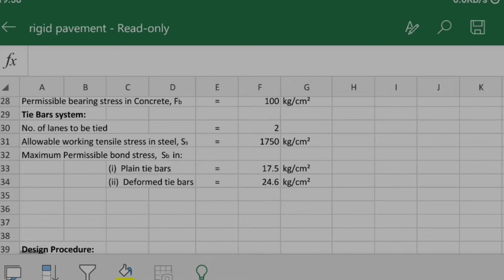Rigidpavementdesign | pay 400/- at 9468094322@ybl and for consultancy work check description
Consultancy Services Available:
 We provide expert consultancy services in:
1. Mix Design
2. Material Testing
3. Flexible and Rigid Pavement Design

get design Excel file for rigid pavement from here:

 pay 400/- on UPI I'd 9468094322@ybl
and send screenshot on 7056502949, file will be sent on WhatsApp number.

Useful books:
1. Highway Engineering by Khanna and Justo
2. Highway Engineering by LR Kadiyali
3. Transportation Engineering by Kent

Also watch video lecture on solved numerical example of design of slab thickness for cc pavement.

Rigid pavement design
Rigid pavement stress calculation
Rigid pavement slab thickness

thanks🙏